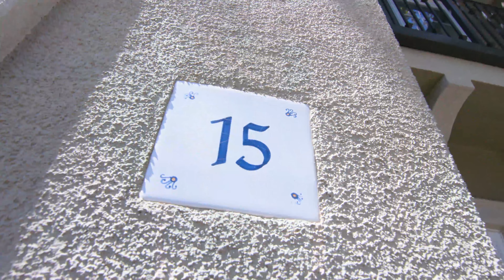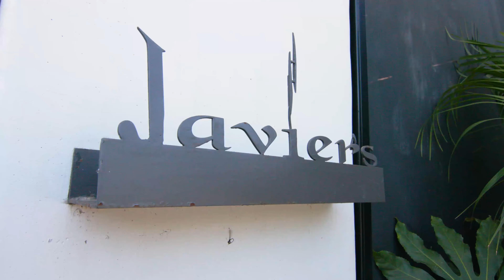15 Via Amanti, Newport Coast, CA 9265 - Virtual Open House Tour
An incredibly rare find now on the market! This stunning two story designer detached home includes 3 bedrooms, 2.5 baths, a loft and office (currently used as a 4th bedroom) and is conveniently located in the alluring community of Verona in Newport Coast. Beautifully remodeled with an expanded loft, separate office, upstairs laundry room, new floors throughout, fresh paint, and Nest thermostat. In addition, it comes with a gourmet kitchen, featuring radiant white quartz countertops and contemporary white kitchen cabinets. More luxury interior features include elegant crown moldings, recessed lighting, 10 Feet ceilings, plantation shutters, pre-wired entertainment system in living room & master bedroom with in ceiling surround sound speakers in the living room. In addition, a two car attached garage with spacious cabinets for storage.

For your outdoor enjoyment, there is a cozy patio & BBQ perfect for relaxing and entertaining guests. This home is nestled in a quiet and private area just walking distance to Newport Coast shopping center, Newport Coast elementary school and a beautiful park. Just minutes away from Fashion Island and Crystal Cove State Park, the beach and Pelican Hill Golf Resort. World-class community amenities include: clubhouse with patio, BBQ and full kitchen, heated pool & toddler pool, spa, cabana, towel service, playground, tennis & basketball courts. Enjoy the Newport Coast lifestyle at its best.